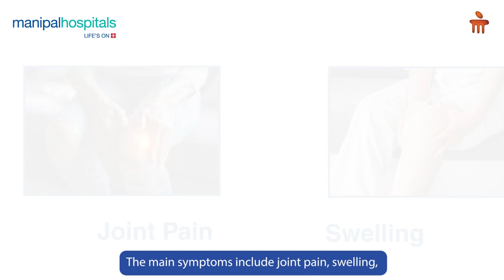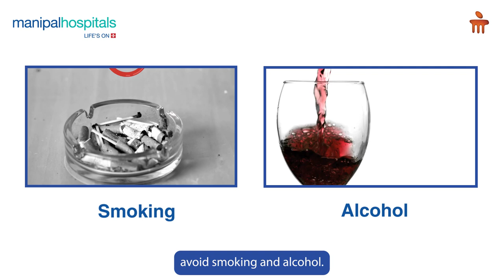World Arthritis Day | Dr. Akhil Goel | Manipal Hospital Jaipur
On World Arthritis Day, Dr. Akhil Goel, Consultant- Rheumatology, Manipal Hospital Jaipur, sheds light on the symptoms and treatment of Arthritis. He discusses the types of exercises one can do and shares diet tips.

Watch the video and discover valuable insights from the doctor.